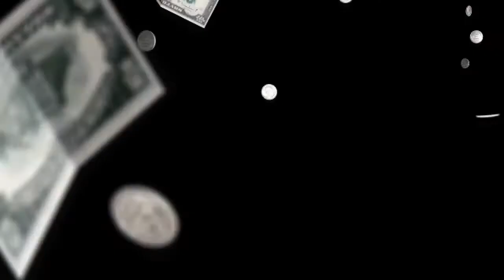Effectively Titling Your Emails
Want to learn how to invest in real estate? I will show you the ins and outs of the real estate investing business.

Greg Norman
Founder, RealityREI.com